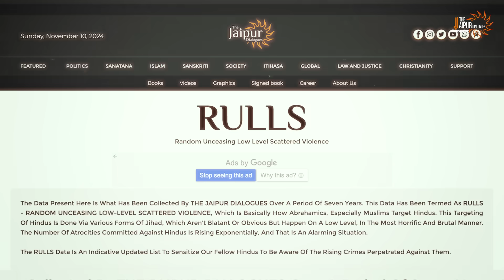Anand Ranganathan vs Kapil Mishra Heated Debate on Modi, BJP, Hindus | Avinash D, Omendra Ratnu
Catch the heated debate between Anand Ranganathan and Kapil Mishra as they delve into Modi's leadership, BJP's impact, and issues facing Hindus. With speakers like Avinash Dharmadhikari and Omendra Ratnu, this intense discussion highlights on current political and cultural narratives.

💰Support Jaipur Dialogues:
UPI: jaipurdialogues@icici
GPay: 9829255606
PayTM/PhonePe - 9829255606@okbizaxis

Accounts Details for Direct Transfer:
Bank Name: AXIS Bank
A/C Name: JD Digital Private Limited
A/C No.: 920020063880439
IFSC Code: UTIB0001645
Swift Code: AXISINBB010
Type: Current Account

00:00 Introduction
03:24 Future of Hindus?
10:17 Hindus - 9th Class Citizens
19:05 Hindus & Pakistani Hindus
24:49 Government's Responsibility?
30:47 Changing Narrative
34:27 Responsibility of Hindu Representatives
39:10 Narrative Reach
44:59 Batenge toh Katenge
50:44 Darkest Period of Hinduism?